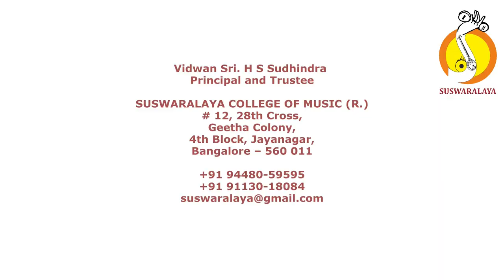6 UPACHARAMULANU BHAIRAVI ADI SHRI THYAGARA